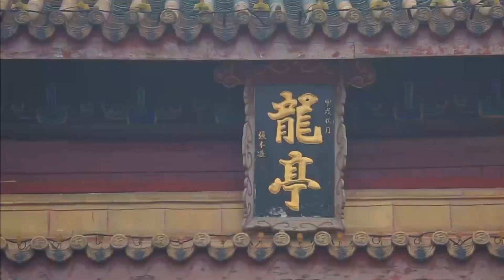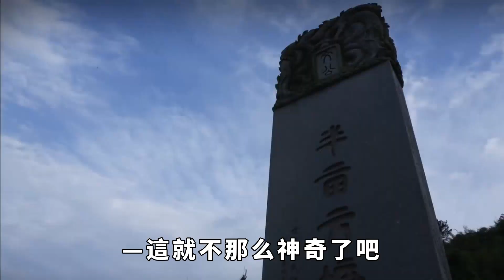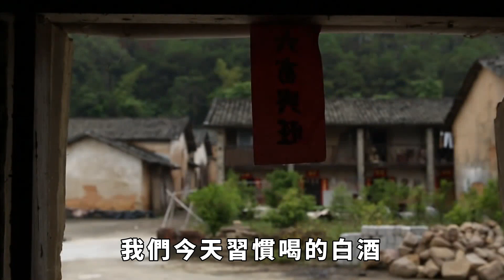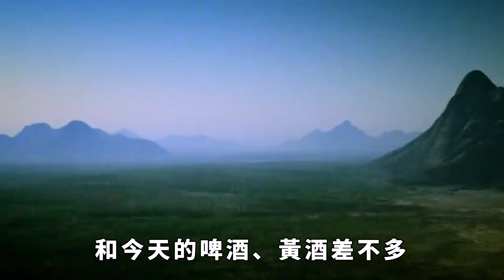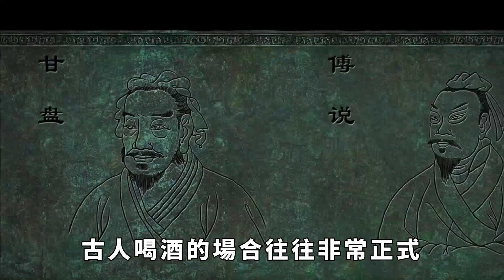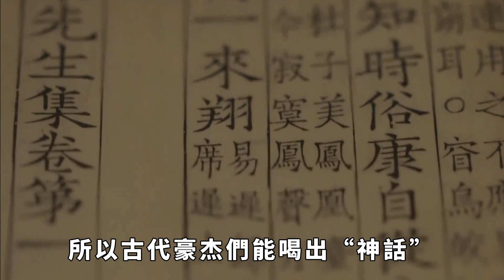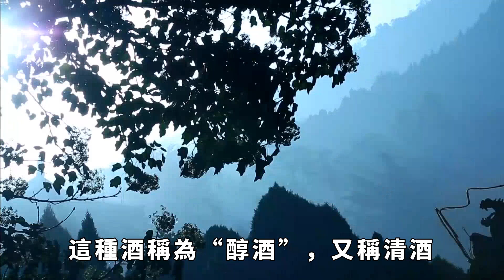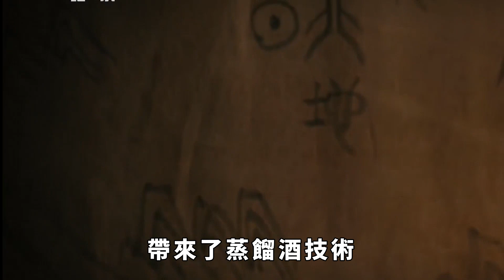為何古人動不動喝上好幾壇酒，卻不會醉？古代喝的酒究竟多少度？【史曰館】歷史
當我們讀到那些古人動不動喝上好幾壇酒，卻還依然精神抖擻，甚至還能上馬提刀打仗，真是讓現代人覺得不可思議。